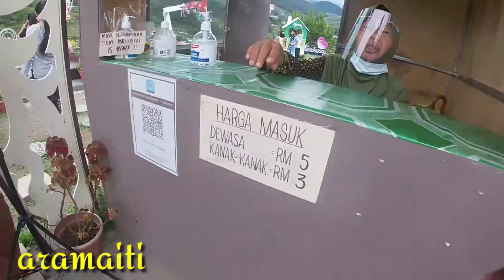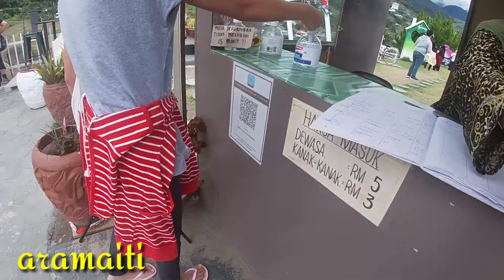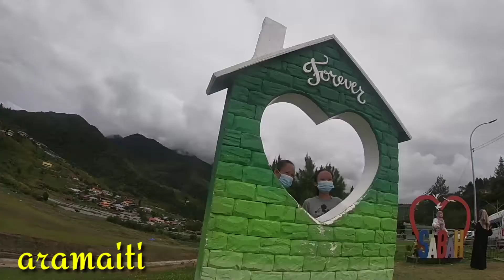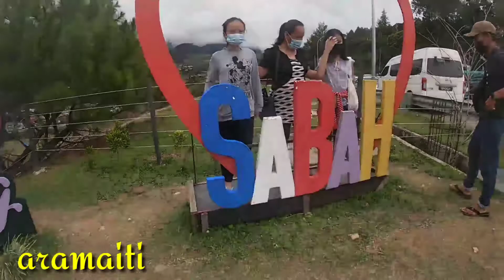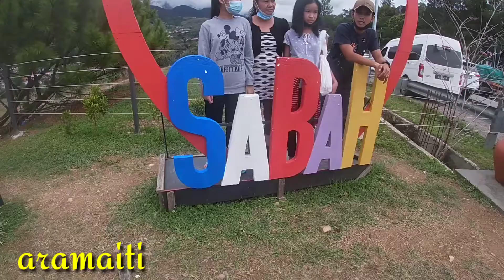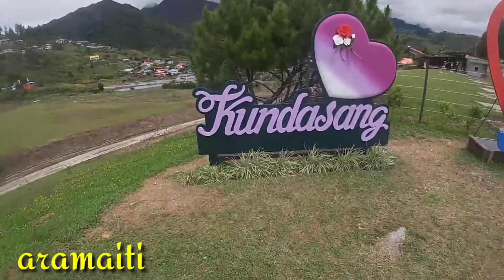gopro hero 7 melancong ke ranau kundasang#vlog